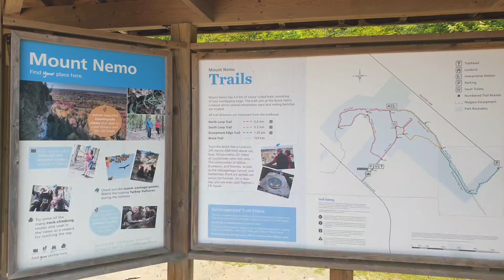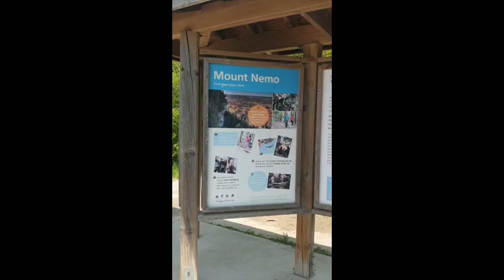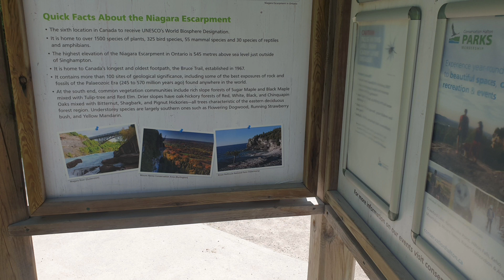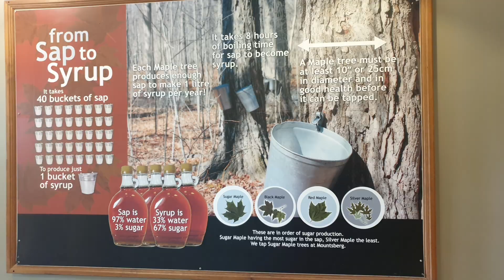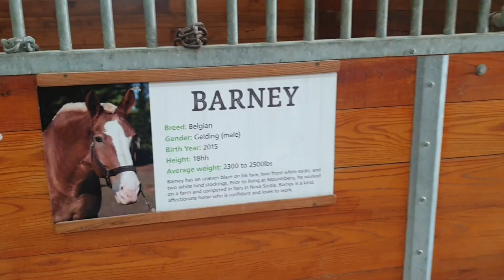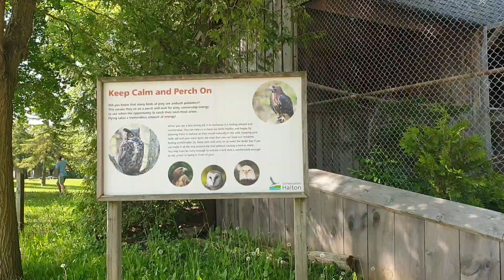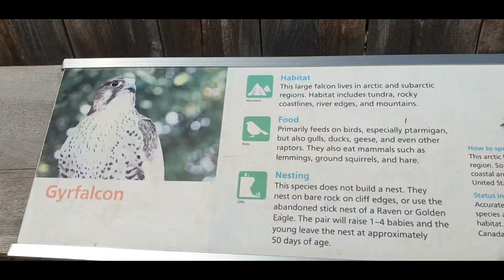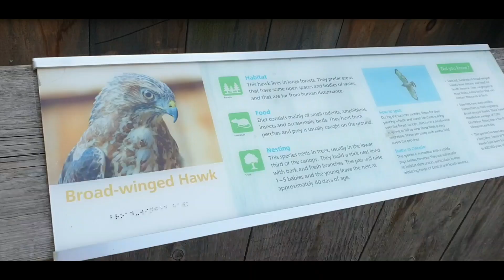VLOG : One Day Travel Idea in Canada | Outing with Kid | Mountsberg Raptor Centre Conservation Area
In this video we visited The Mountsberg Conservation Area located in Hamilton Ontario Canada, experienced seeing Raptors like Bald Eagles, Owls, and Falcons and also those farm animals like gorgeous big Horses, Sheeps, Donkeys, Rabbits, Hens, and Turkey. We spend time also walking their long trails seeing birds, different trees and lakes. Its nice to see the natures.

Join me as I take you around Mountsberg Conservation Area for a brief hike, showing you the wonders you'll see on the way.

More Details :

Do try it out and drop your feedbacks in comments❤️
My Shooting Equipment:
1. Tripod